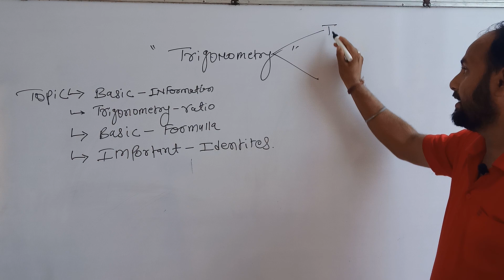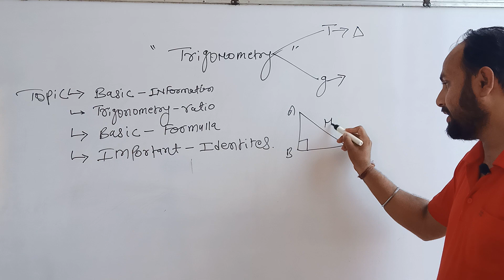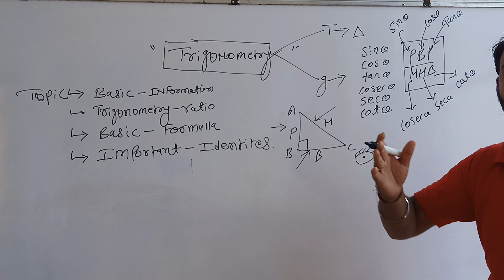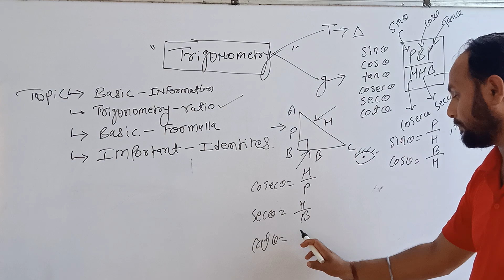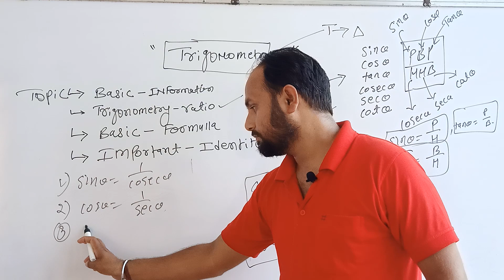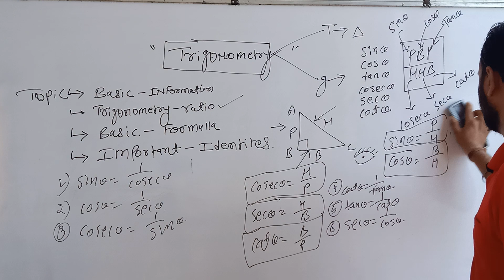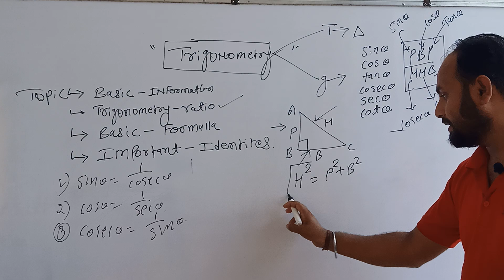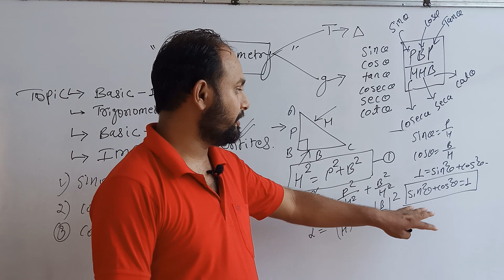lecture -1 MATHS || TRIGONOMETRY || IDENTITIES || RATIO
to join whatsApp group for clearing doubts all subject

JOIN US TO CLEAR CONCEPTS AND FOR BETTER FUTURE

verifying trigonometric identities,trigonometry,identity,identities,ratio,mathematics,tangent,cosecant,cotangent,math,trig,sine,maths,cosine,secant,mattemath,allen